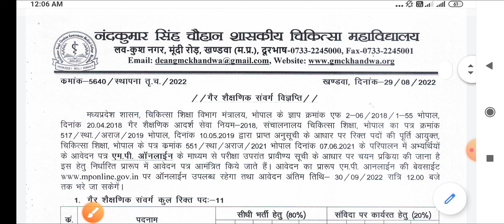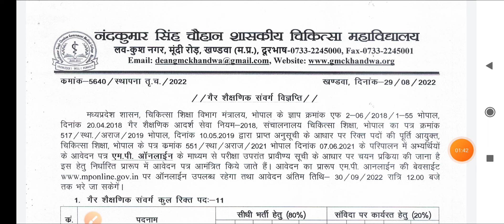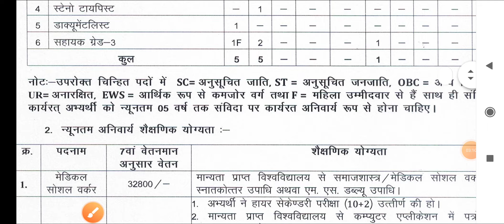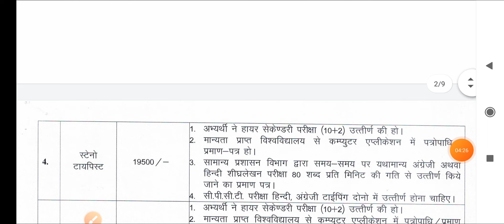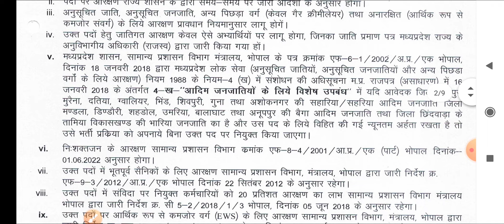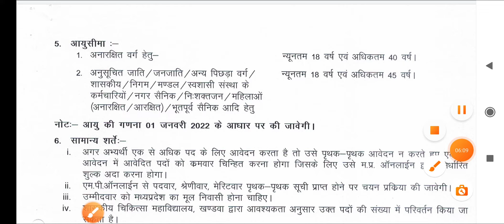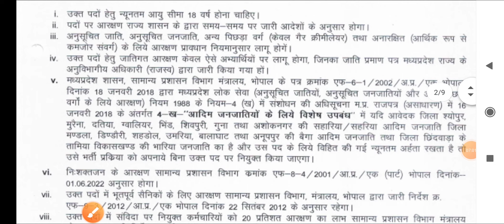KHANDWA MEDICAL COLLEGE - MP GMC -VARIOUS POSTS - DIPLOMA/GRADUATION - MP GOVT JOB - LATEST VACANCY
ALL PAPERS
TOTAL - 11 PAPERS
AMOUNT - 150/-RS